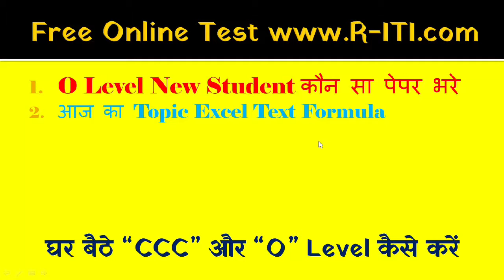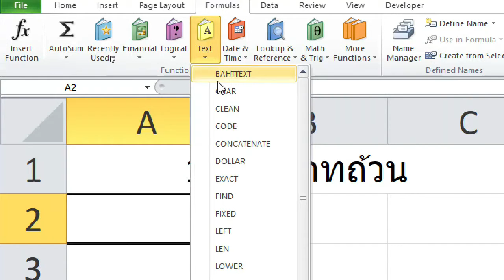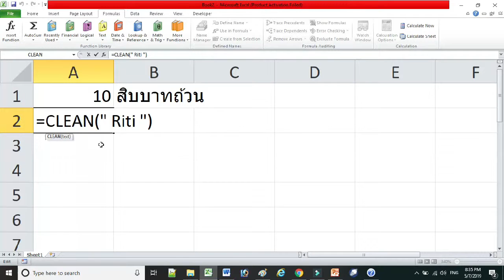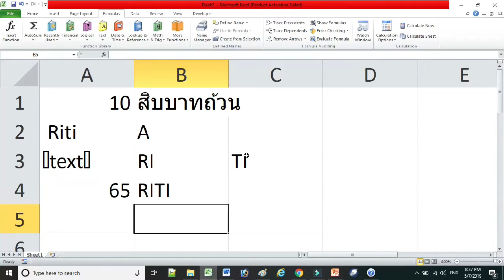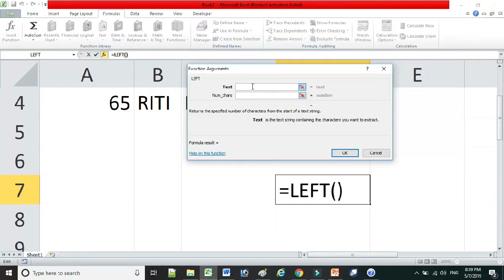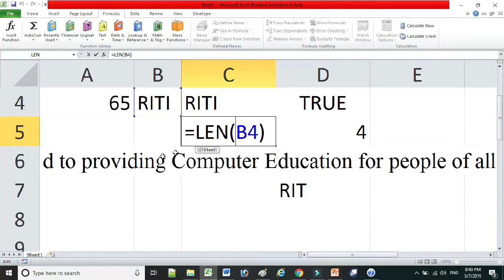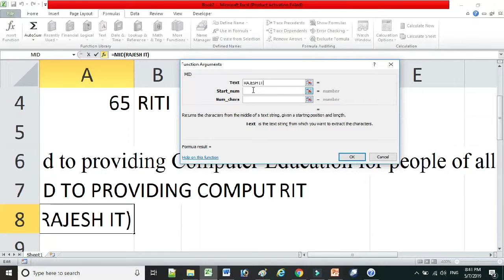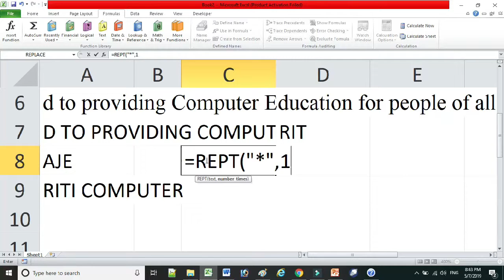O-level IT Tools Advance Excel Class 8 | Excel Text Formula Len, upper, more 10+ | by Rajesh sir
नमस्कार दोस्तों, मैं राजेश हूँ और आप RITI चैनल देख रहे हैं। तो दोस्तों इस वीडियो को पूरा देखें और कमेंट करें कि वीडियो कैसा लगा और आप क्या नया सीखना चाहते हैं। मुझे कमेंट करके बताएं।